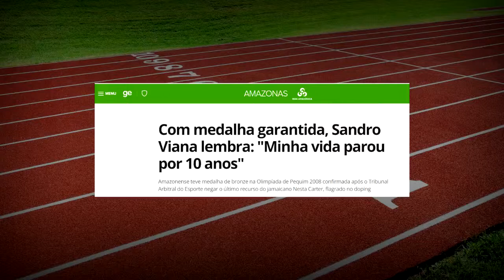Minuto Atletismo #3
No Minuto Atletismo de hoje vamos falar da conquista do revezamento 4x100 em Pequim 2008. Está confirmado e o Brasil é medalhista de bronze.